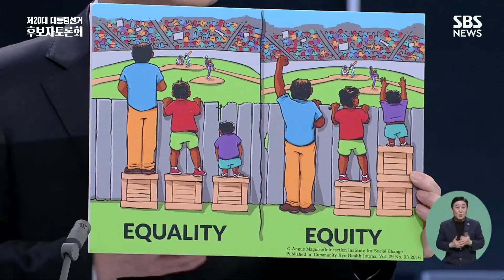⚡️제 20대 대선! 마지막 3차 TV 토론 / SBS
더불어민주당 이재명·국민의힘 윤석열·정의당 심상정·국민의당 안철수 후보 등 여야 대선 후보 4인이 오늘(2일) 중앙선거관리위원회가 주관하는 세 번째 TV토론에서 격돌했습니다.